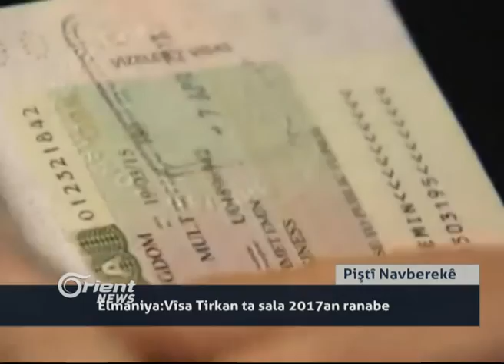Operisyona rizgarkirina bajarê Reqayê ji DAIŞê dest pêkir